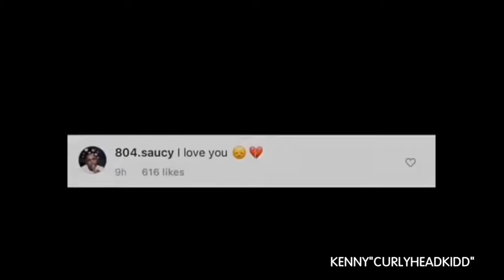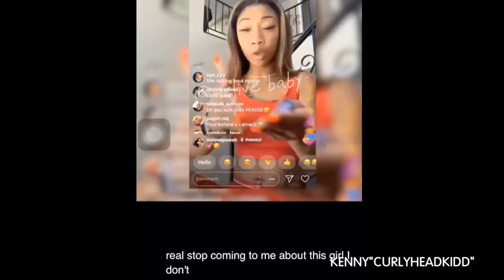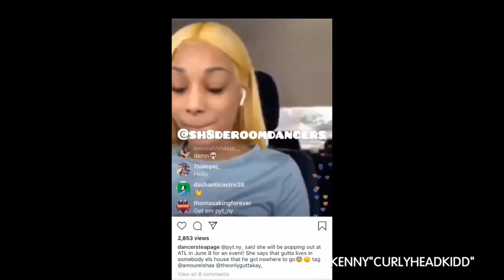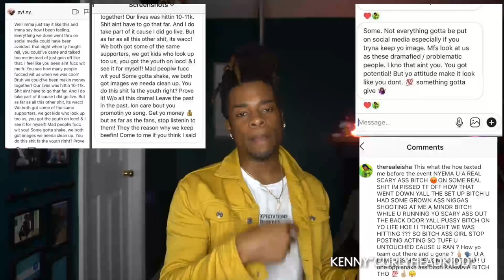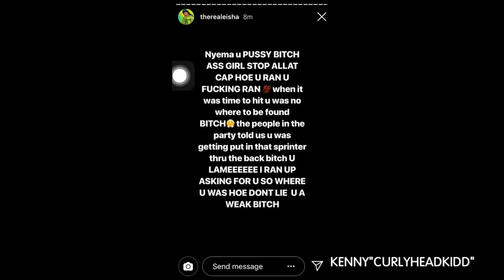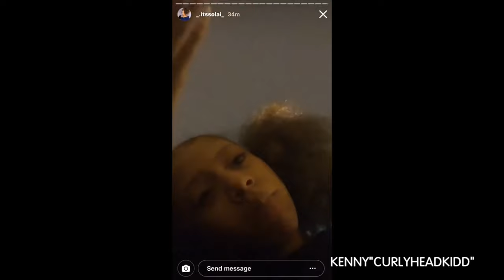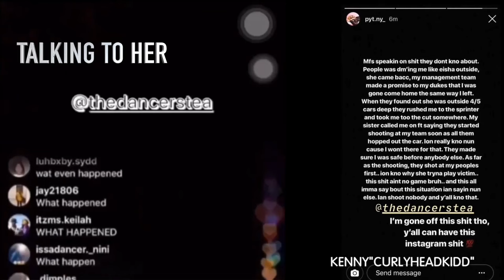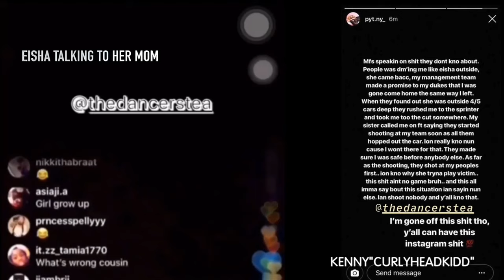Who shot & k!ll3d my nephew Kenny Cook? 🌹🌹🌹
Thanks to IAmZoie for doing this video on Nyema & Eisha and showing his respects at the funeral. 🌹🌹🌹 pray for my family.

*** I OWN THE RIGHTS TO THIS VIDEO***
the video has been revised and copied for copyright purposes...and
 for Justice for my nephew Kenny "Curlyhead.kidd" Cook